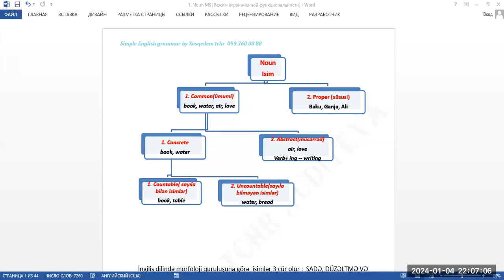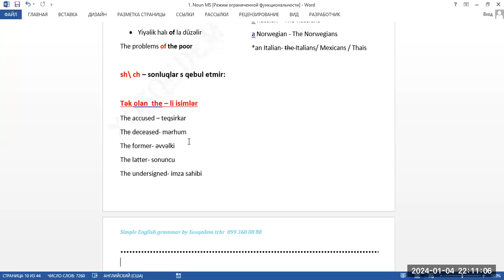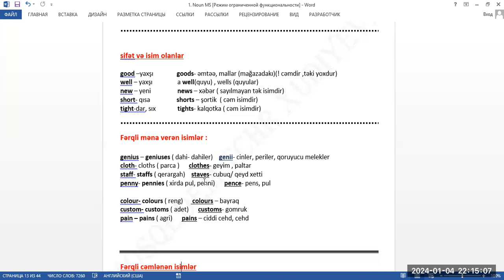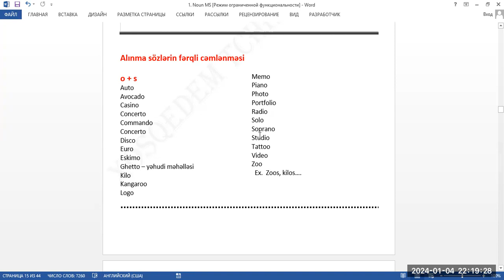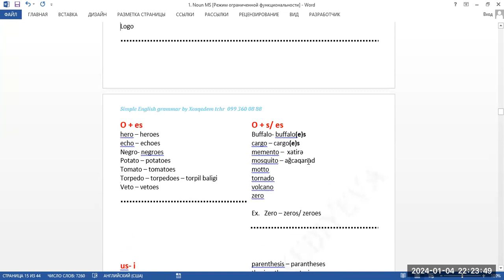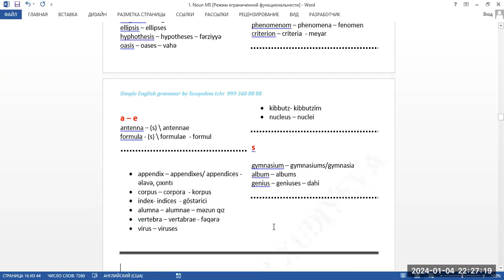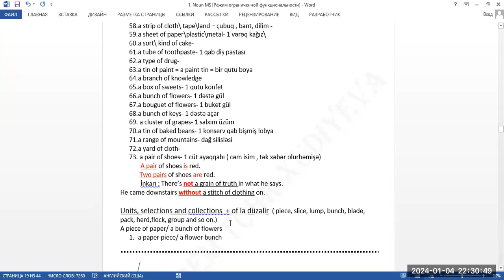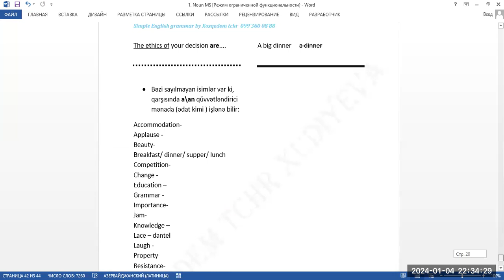Noun lesson 2. 4.01.2024. İngilis dili Sertifikasiya/ Miq dərsimizdən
Online dərslərimizə qoşulmaq üçün:  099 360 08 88

Dərslə bağlı sualınız olsa şəxsimə yaza bilərsiz. Qrup Ingilis dilindən Sertifikasiyaya və MİQ-ə hazırlaşan müəllimlərə dəstək üçün açılıb. Ciddi olanlar qrupa qoşulsun. Xahiş edirəm başqa nəsə paylaşmayın. Həftədə 2 dəfə ZOOM üzərindən qrammatika yönümlü, 1 dəfə speaking üzrə dərslərimiz olacaq. 16 yanvardan dərslər *ÖDƏNİŞLİ* olacaq. Hər kəsə uğurlar!